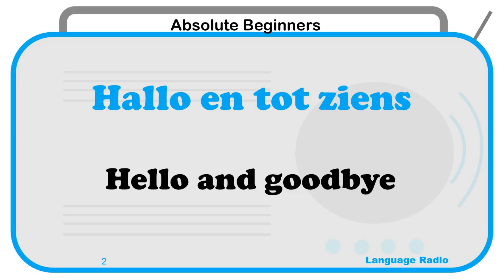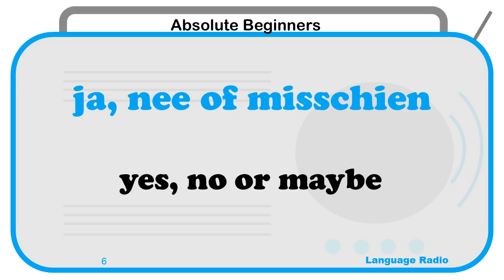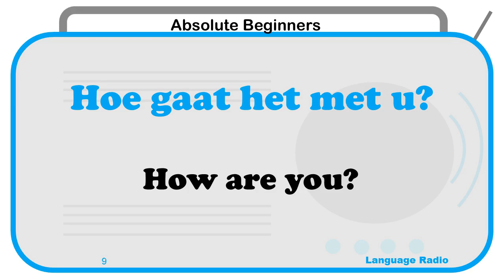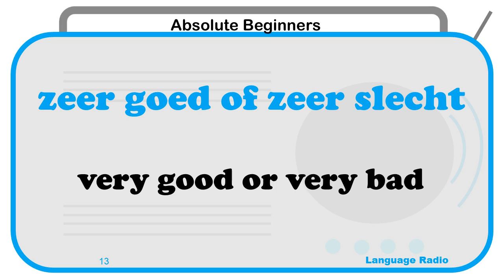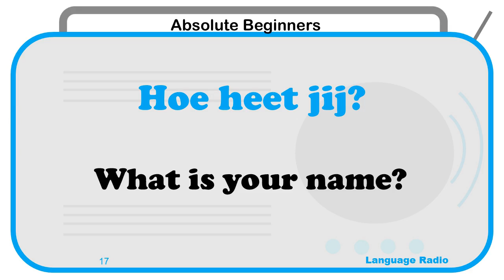Learn Dutch for Absolute Beginners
It really helps us a lot. Thank you very much!